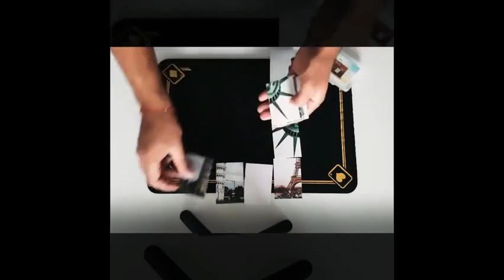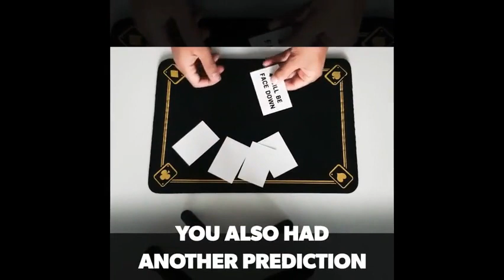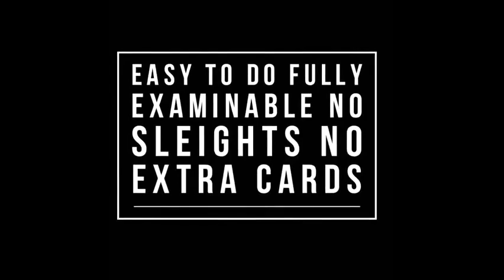Saturn Magic - Bucket List (Gimmicks and Online Instructions) by Vinny Sagoo - Trick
to purchase this item or view our fantastic range of other magic products